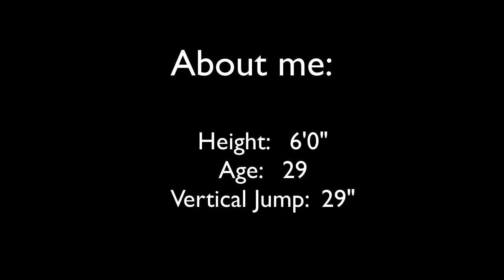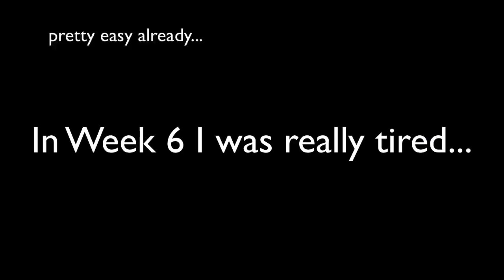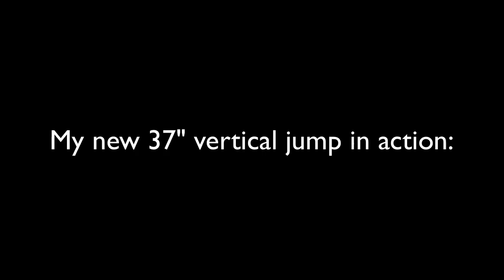How To Increase Vertical Jump At Home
Vert Shock Review – How I learned to dunk in less than 8 weeks

Take my FREE book and learn how to jump 4 inches higher in under an hour using 'sneaky' NBA/NFL pro hacks

You play a lot of basketball and you always wanted to dunk?

You want to increase your vertical jump, but you’re not sure which vertical jump training to chose?

Keep reading! I am going to share how I, an unathletic 29-year-old white guy, learned to dunk in just 4 weeks!

Hi! I am Andy, a 29-year old basketball addict from Düsseldorf, Germany.

When I was little, my Dad mounted a basketball hoop to the garage in our driveway and I immediately fell in love with the game! I loved it so much, I shot free throws for hours even if there was snow in the driveway!

Some of my fondest childhood memories are my first dunks on that shaky little hoop - about 8 feet tall. So much fun! One day, I did my best Shaquille O'Neal impression and tore down the whole hoop with a violent tomahawk jam. ?

We replaced it with a solid, regulation 10-foot hoop and my driveway dunking days were over...

In order to reach my goal, I had to find a good training program. So, one boring day at work I browsed the Internet searching for the perfect workout program. That's when I stumbled on Vert Shock.

The program promises an increase of 9-15 inches on your vertical jump in only 8 weeks. And to be honest, that sounded a lot like "Lose 20 pounds in 5 days" or “Make millions with no risk,” You see that stuff every day on the internet...

But, the web page looked very professional and made a 60-day, money back guarantee. So, I thought, “What do I have to lose?”
The Vert Shock program was created by Adam Folker, a former college basketball player and now a professional basketball player, in cooperation with Justin “Just Fly” Darlington, perhaps the best dunker in the world. If you haven't watched have his mixtapes, make sure to find him. He's incredible!